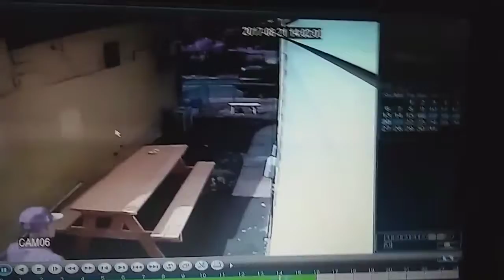Thief Steals My FRIEND'S TOOLS In HIS OWN BACKYARD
Seth Luciano